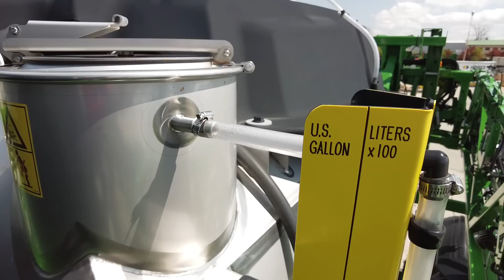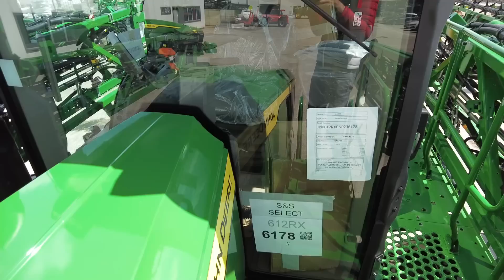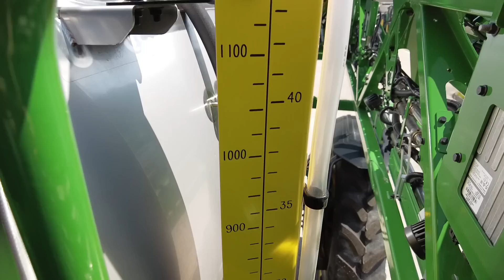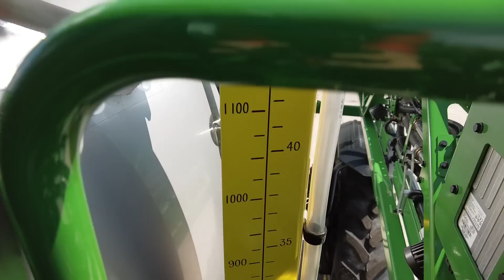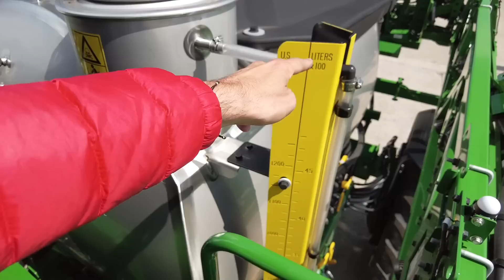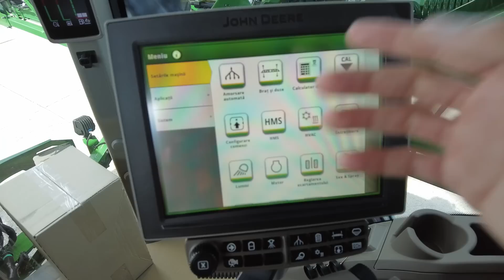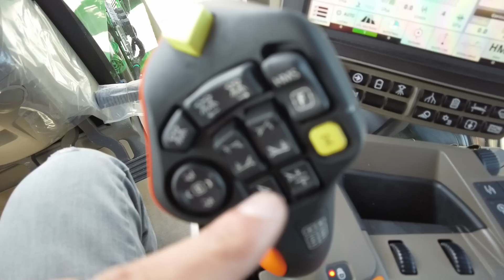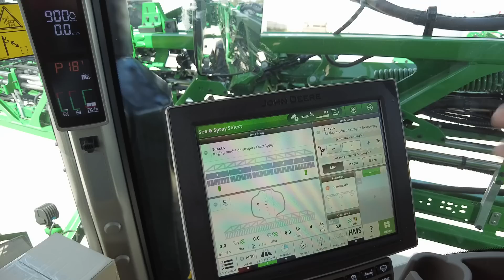Sprayer John Deere 612R